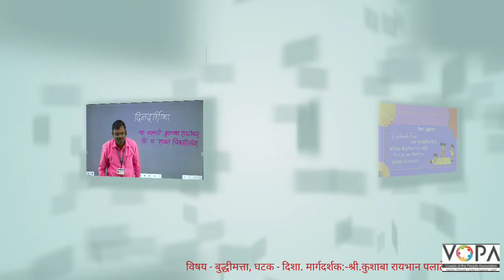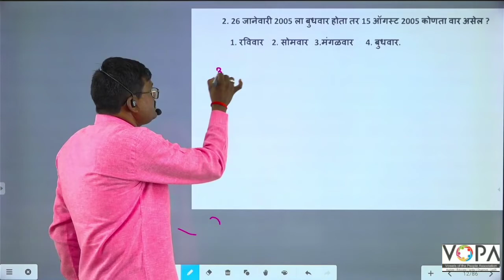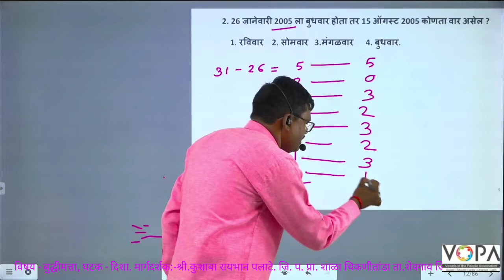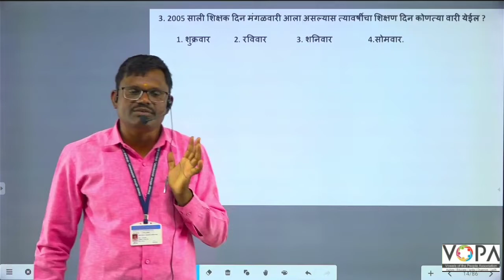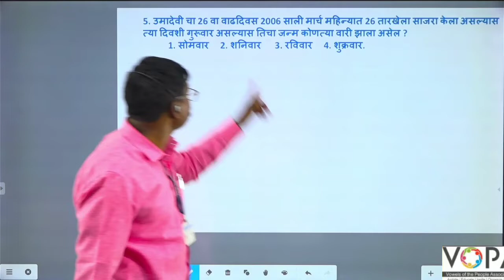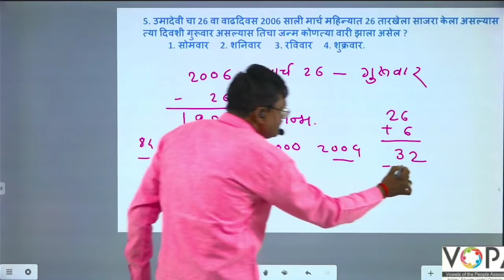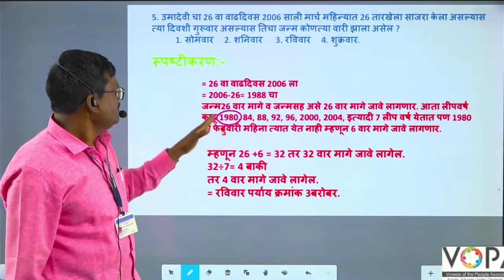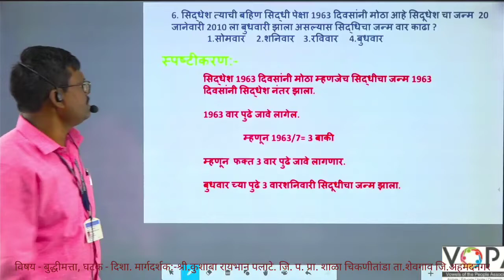५वी । शिष्यवृत्ती । बुद्धिमत्ता । दिनदर्शिका | V2 | V-School